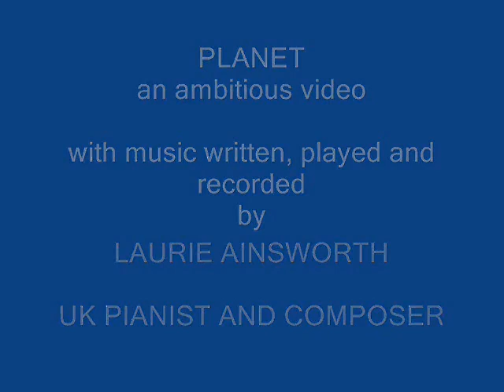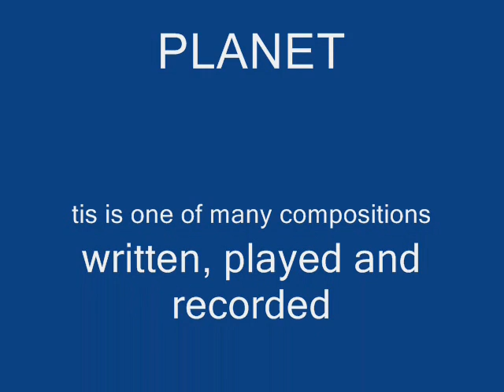SPACE TRAVEL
This is an extremely ambitious short video with music composed and played by the UK pianist Laurie Ainsworth, ( ottorino7)... I was a recluse for many years, but am now trying to let my music speak. This is the sort of full orchestral music suitable for film scores. The piece ends suddenly leaving the listener wondering if the space voyagers succeeded in returning to base. I used a Roland KR 100 keyboard and a Yamaha synthesiser and recorded this amateur video here at my home using a microphone costing one dollar!